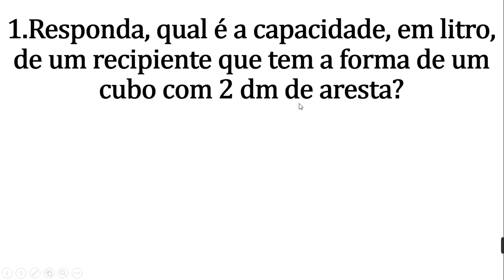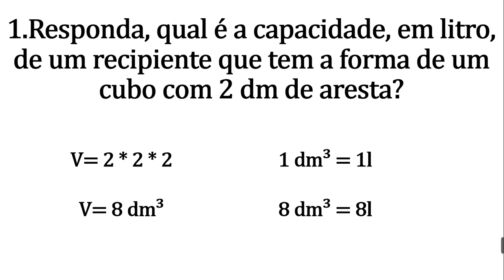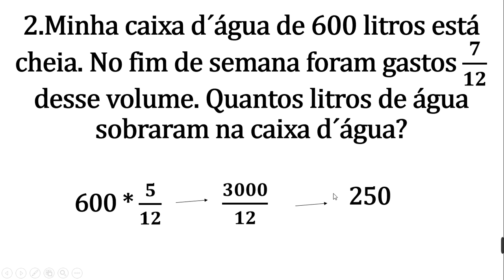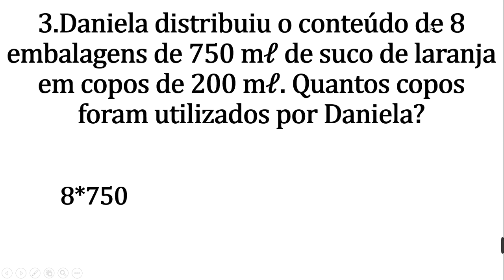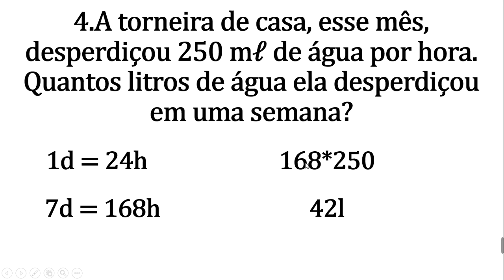5 exercícios de medida de capacidade para ensino fundamental!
1.Responda, qual é a capacidade, em litro, de um recipiente que tem a forma de um cubo com 2 dm de aresta?
2.Minha caixa d´água de 600 litros está cheia. No fim de semana foram gastos 𝟕/𝟏𝟐desse volume. Quantos litros de água sobraram na caixa d´água?
3.Daniela distribuiu o conteúdo de 8 embalagens de 750 mℓ de suco de laranja em copos de 200 mℓ. Quantos copos foram utilizados por Daniela?
4.A torneira de casa, esse mês, desperdiçou 250 mℓ de água por hora. Quantos litros de água ela desperdiçou em uma semana?
5.Pense:Com uma garrafa de 1 litro de água, quantos copinhos de 200 mℓ podemos encher?

Se esse vídeo te ajudou de alguma forma, deixa o like e se inscreva no canal, você estará nos fortalecendo para que cada vez mais o nosso conteúdo ajude cada vez mais pessoas. Espero vocês nos próximos vídeos. Forte abraço a todos!!!